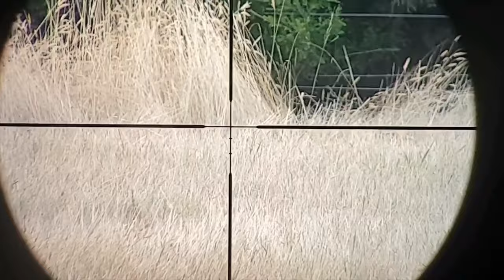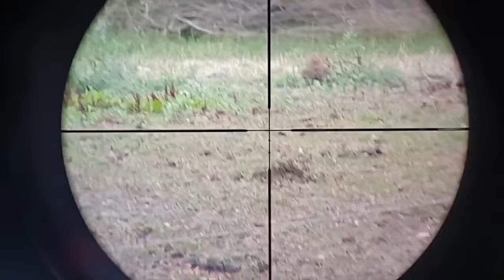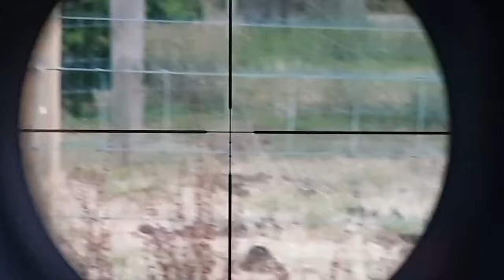Rabbit Shooting Australia Pest Control Using a .22LR 50 -107 Metre Shots!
After having several calls and messages from a distressed property owner, with concerns of losing another one of his valuable horses (from a broken leg, after falling into the rabbit warrens) I managed to find some time after work to keep the rabbit population down on his property, allowing him to fill up the rabbit warrens until the inevitable. the surviving rabbits bread yet again.

The next video I will be recording will be all about my rifle setup, scope cam, and range finder.
So, if you have any questions about my rifle setup or how I know where to aim for different distances, etc. Please ask me what you would like to know in the comments of this video, and I'll do my best to cover it all in the next video.